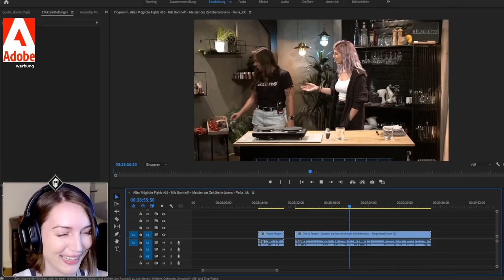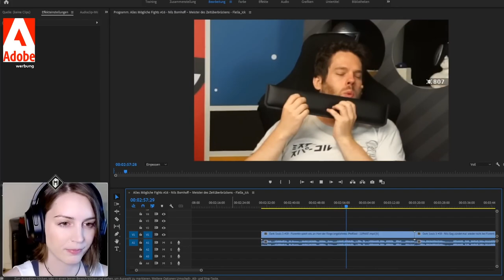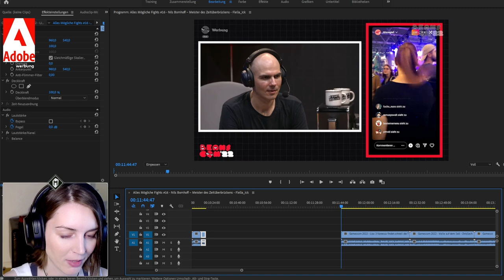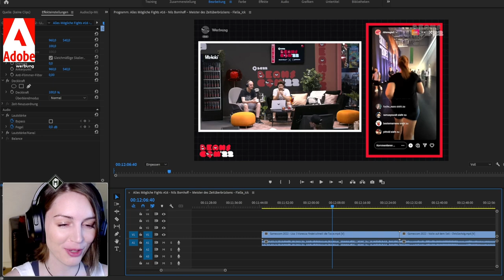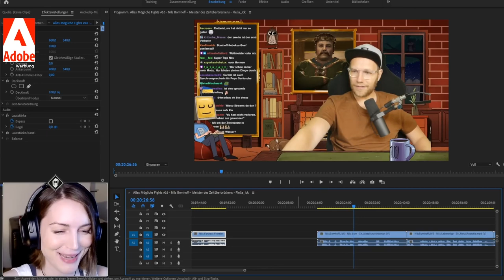Eine bePIPSte Reise in die Streamanfänge | Best of Marah | August 2022